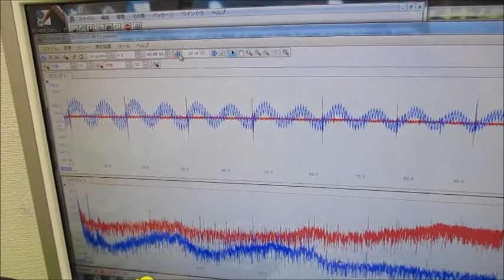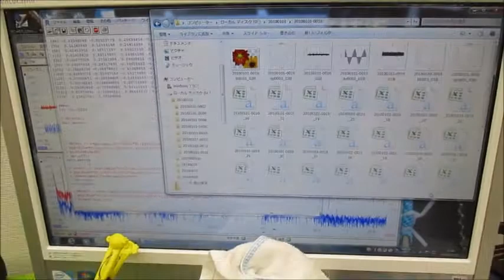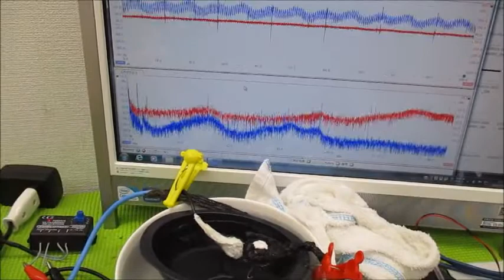新しい超音波制御技術（オリジナル超音波発振制御プローブ）